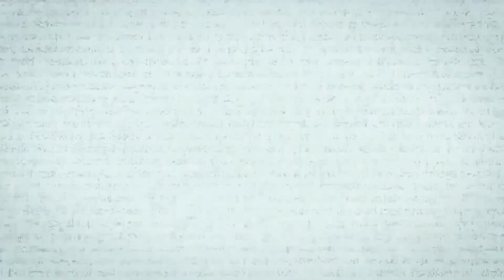Scared To Death | Hellmouth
"They say that under the ruins atop the former basement of an abandoned church in Stull, Kansas  - there exists a sealed staircase that is almost impossible to find. And you don’t want to find it.  If you do, and you follow that staircase down far enough on the wrong night, legend has it you can reach one of the seven mouths to Hell itself.

And if you do, good luck getting back out…"

Dan tells two really amazing stories this week! To kick off the episode, we are off to sunny Los Angeles to the very famous Griffith Park. Is the park haunted? Cursed? Dead bodies have been found on the park grounds somewhat regularly and frequent tragedies lead us to believe that the grounds are a unique place to find many spoopy incidents, but can it be proved? What if you saw a Merry-Go-Round moving on its own, late into the night, with no explanation? Would that be proof enough? Listen to part one of this episode to find out! Next up, Hellmouth! What?! Did you know there are supposedly 7 mouths of Hell? This was all news to Dan and Lynze as they explored the story of Stull, Kansas. Does the Devil himself appear here on Halloween? Is this a portal to Hell? If you find this supposed portal, time moves at supernatural speed and you enter into some kind of trance. Find out what happens to a few people when they come out of the trance and realize how much time has gone by.

On the backside of the episode, Lynze has an intense story coming in from a fan who is also a Paranormal Investigator--and so were his parents!  It does not get more legit than this!! The story takes all of the right twists and turns and leaves you wanting to know more. In story number two, the question is raised within a family, if their house is haunted or if a family member is haunted!

Thank you for sending in your stories, Creeps and Peepers! Please keep doing so.